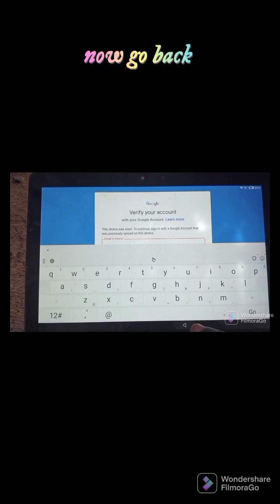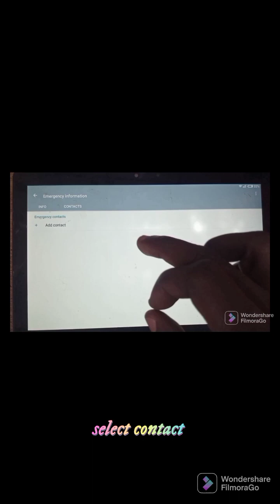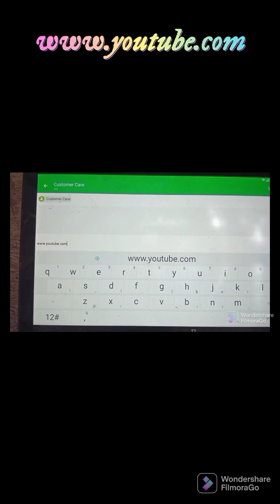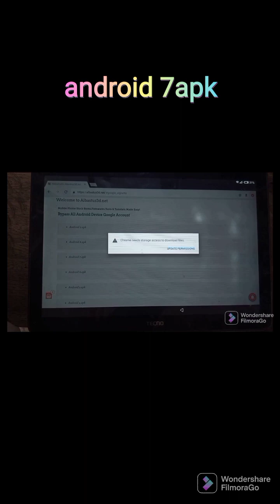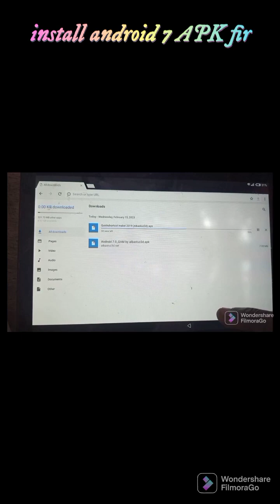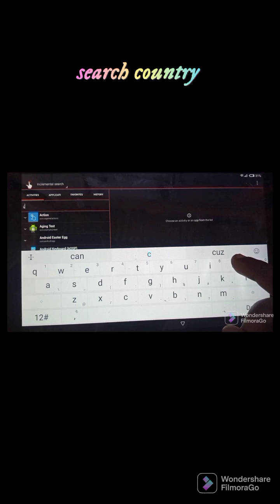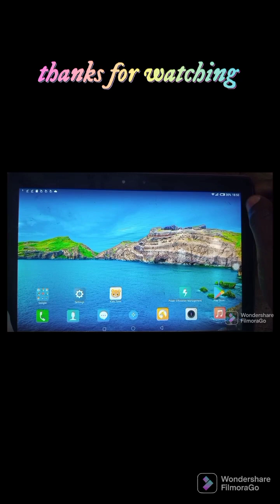HOW TO REMOVE FRP FROM TECNO P904